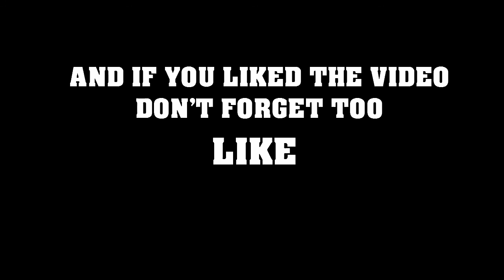K.I.M.A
Join us in our very first episode of K.I.M.A. We hope you enjoy this video and accompany us to the many more to come.